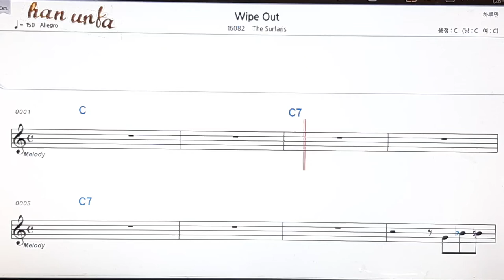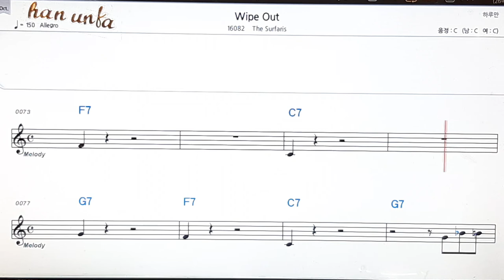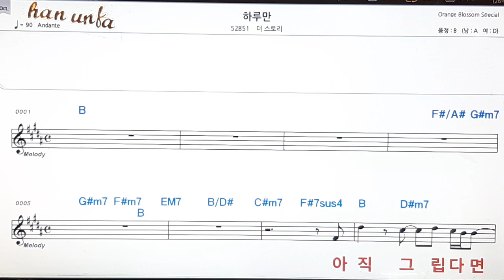Wipe out/Surprise👍노래 반주, 코드 악보,가라오케💋Karaoke*Sheet Music*Chord*MR